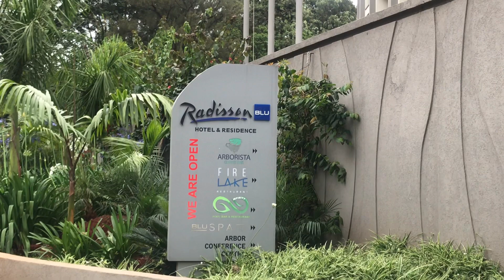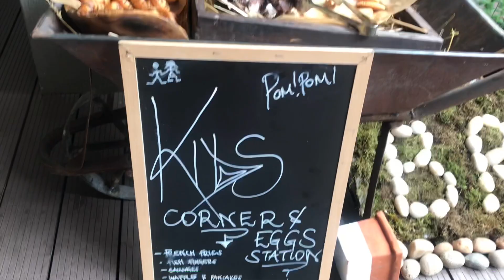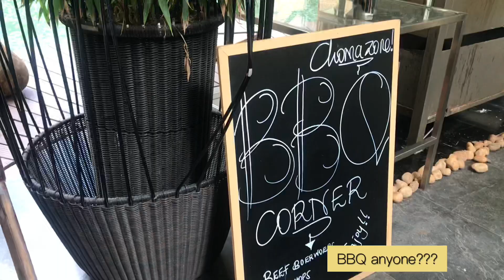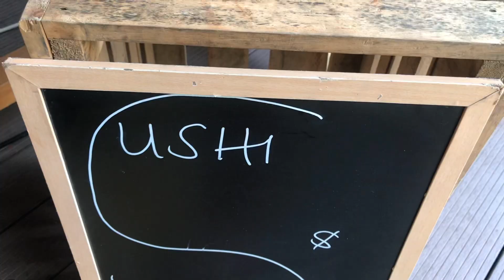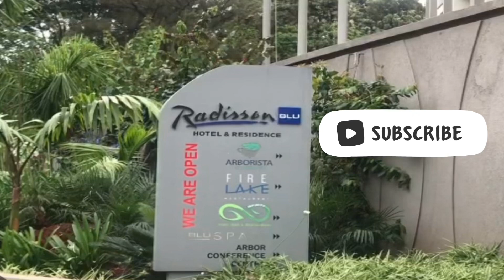THE RADISSON BLU SUNDAY BRUNCH EXPERIENCE | FOOD TRAVEL VLOG WITH KENDI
On a journey to experience EVERYTHING FOOD! So today we shall be taking a trip over to Radisson Blu Nairobi to enjoy their Sunday Brunch.. Are you ready? LETS GO!🚗